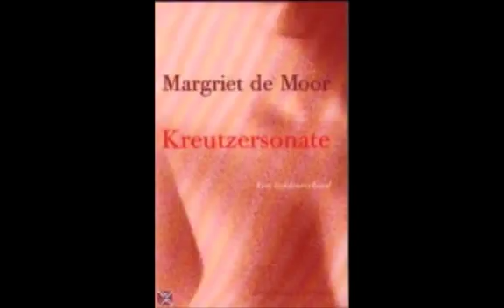Obalive - Appassionata / André Brink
Boekbespreking van Appassionata (André Brink) en De Kreutzersonate (Margriet de Moor) in Obalive van 8 april 2010. Hoofdgast van de uitzending: Hans Achterhuis.